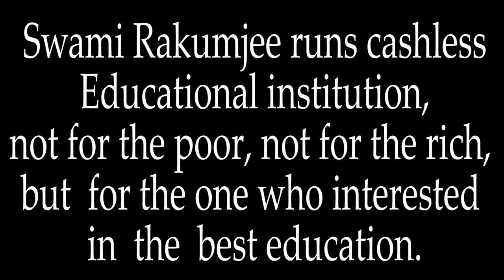(Part - 2)Casual Talks By Swami Rakumjee |Sweating a lot open all the windows